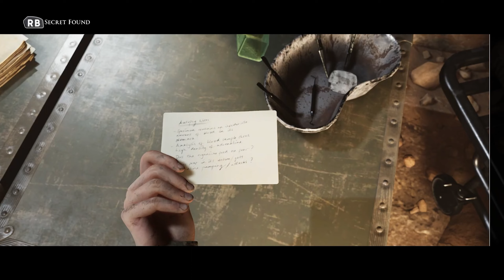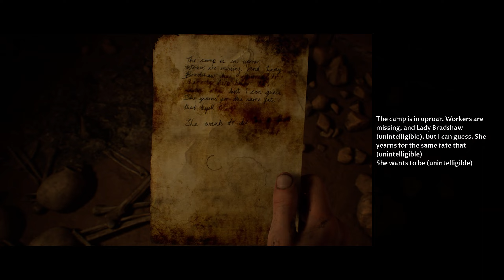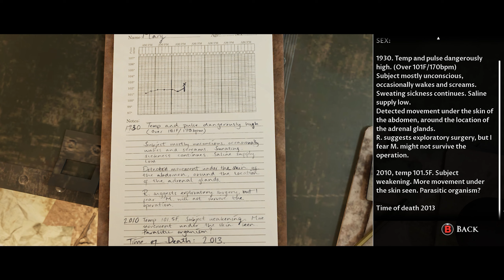2 ALPHAS AND A BEAUTIFUL RELATIONSHIP | House Of Ashes Part 11 Full Story (Full Game)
Hey, Audience It's Me Schaeffer(aka Kajoi) Join Me As I Try To Make The Right Choices For These 5 Poor Souls In The House Of Ashes.

2 ALPHAS AND BEAUTIFUL RELATIONSHIP | House Of Ashes Part 11 Full Story (Full Game)